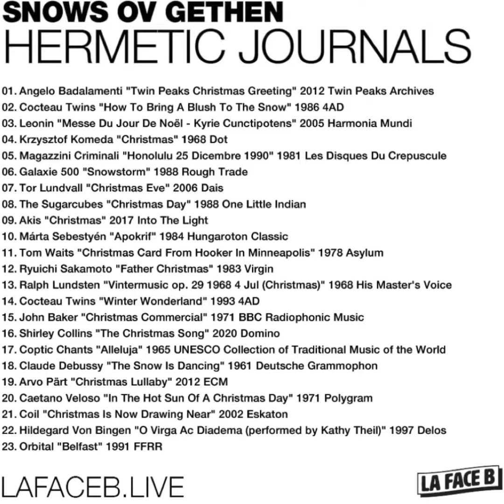Snows Ov Gethen "Hermetic Journals | Winter Solstice & Xmas Special @ lafaceb.live - December 2021"